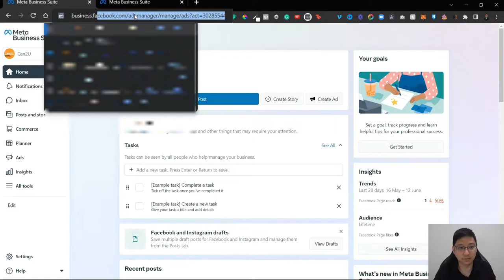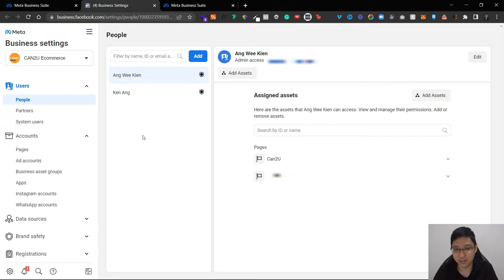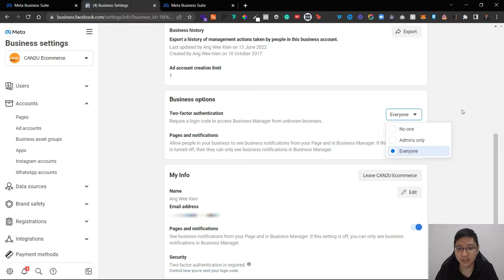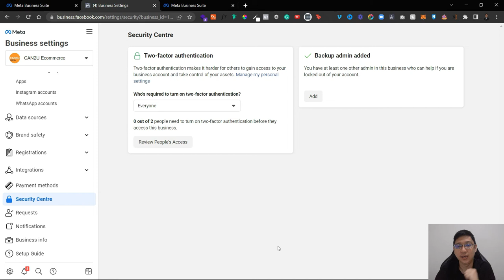How To Turn On Two Factor Authentication for Facebook Business Manager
In this tutorial, I will be showing how to set up or turn on two factor authentication for your Facebook Business Manager. This is important as it helps keep your Business Manager more secure.

I have another video where I showed you how to set up 2 Factor Authentication for your Facebook Profile, but this time, I will be focusing on Facebook Business Manager two factor authentication.